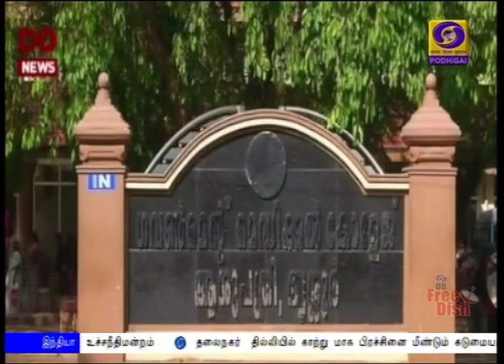கொரோனா வைரஸால் மேலும் ஒருவர் பாதிப்பு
கொரோனா வைரஸால் பாதிக்கப்பட்டுள்ள   சீனாவுக்கு பயணம் மேற்கொள்வதை தவிர்க்க வேண்டும் : மத்திய அரசு  அறிவுறுத்தல்.
கேரளாவில் மூன்றாவதாக மேலும் ஒரு நபருக்கு  கொரோனா வைரஸ் தொற்று கண்டுபிடிப்பு.